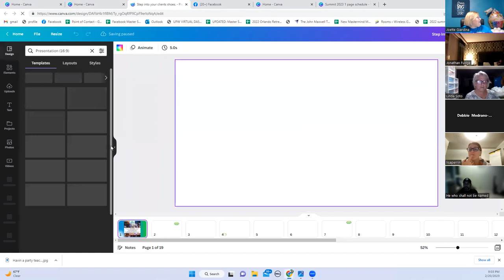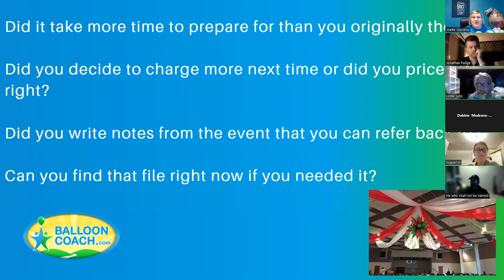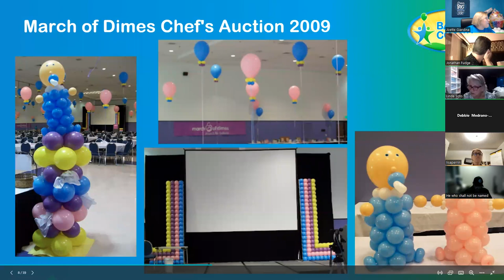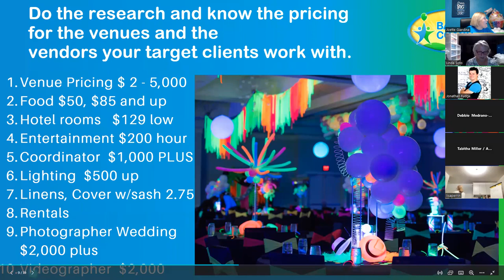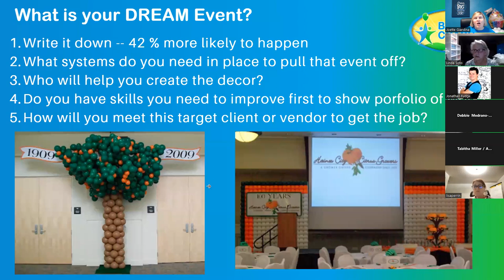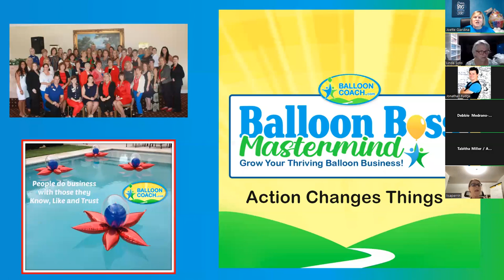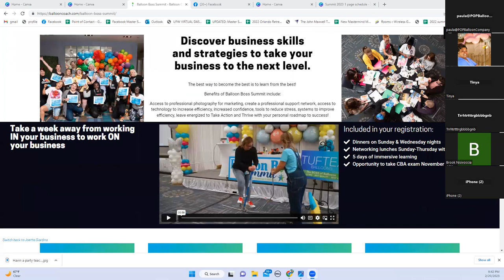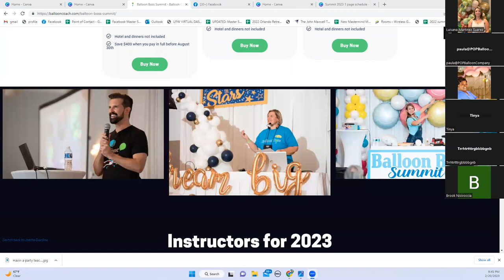Step into your clients shoes to gain large balloon events | Balloon Boss Mastermind | Balloon Coach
Join us at Balloon Boss Summit to gain skills to make market and sell balloons to large events.

Connect with like-minded professional balloon decorators and learn from the best at BalloonCoach.com - Join Balloon Boss Mastermind.
Take the Quote to Cash Challenge and learn how to easily ask for the sale and collect your payment